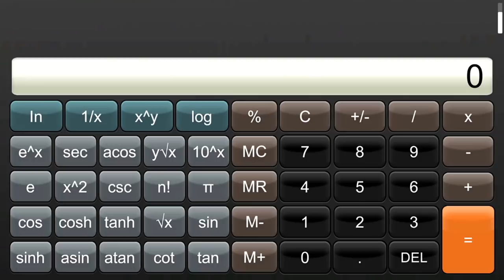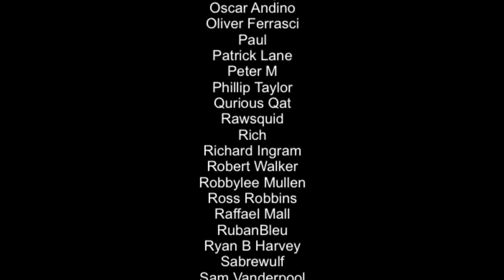BEST New Nintendo Switch Games | Any WORTH it!? (May 2021 Week 3)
Here is a list of some of the best games that are about to release on the Nintendo Switch in the third week of May 2021. So what's coming? Let's find out...

Intro 0:00
Calculator(!) 0:27
Arcaea 0:57
Snowrunner 1:50
Leisure Suit Larry: Wet Dreams Dry Twice 2:28
Jetboard Joust 3:26
Outbreak: Endless Nightmares 4:14
Aerial_Knight's Never Yield 5:09
Clannad Side Stories 5:58
Rise of the Slime 6:35
Kowloon High School Chronicle 7:26
Rising Hell 8:31
Layers of Fear 2 9:40
Miitopia 10:47
Outtro 11:48

Happy Gaming
Mark and Glen
SwitchUp